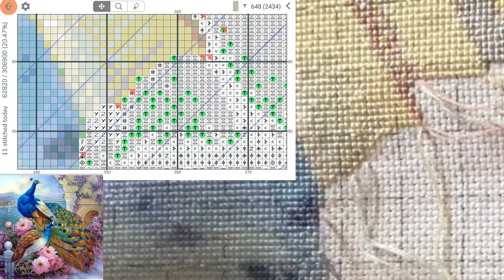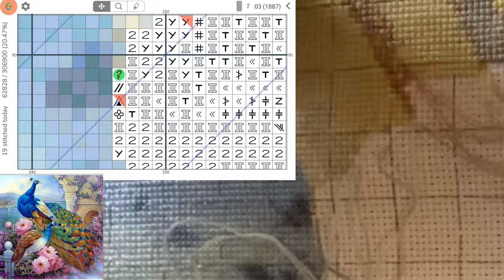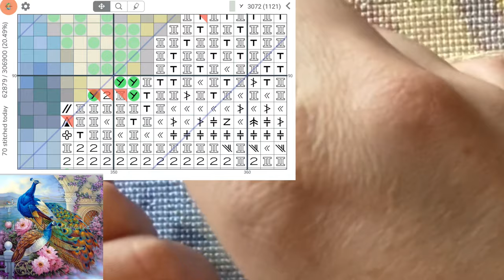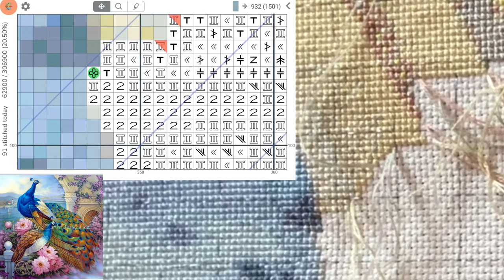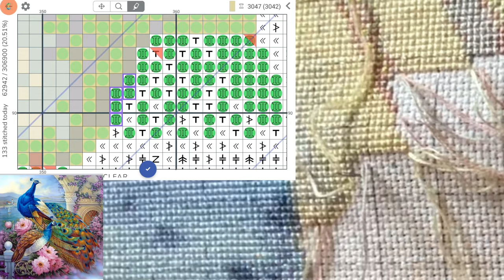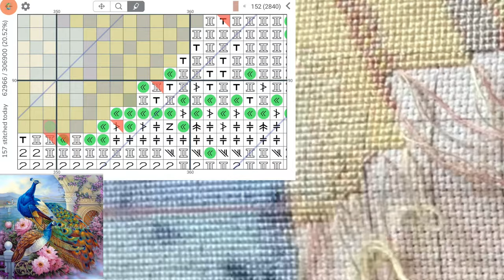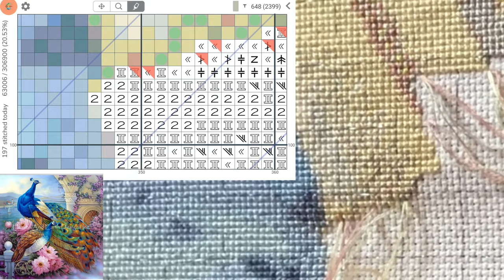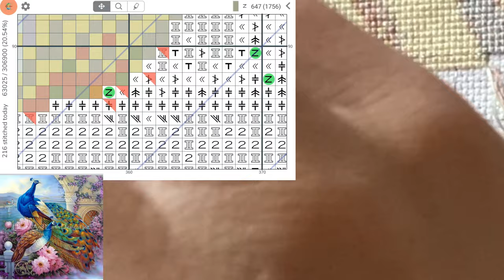Cross Stitch: Stitch With Me #191 (with talking)